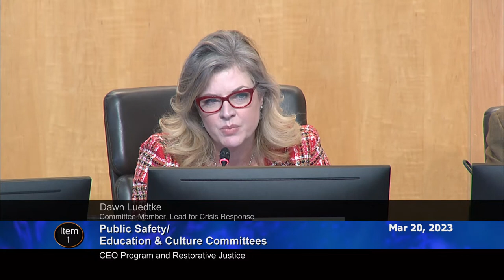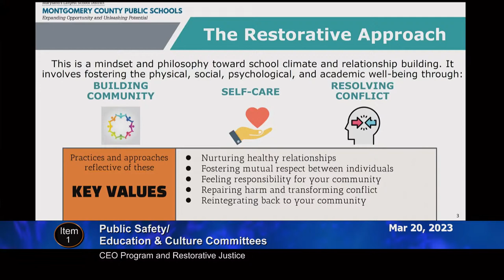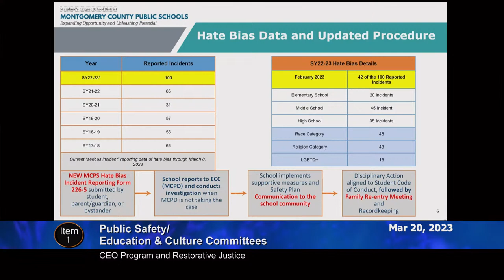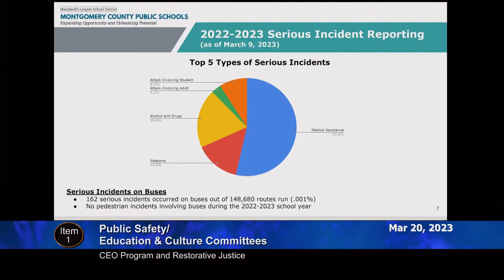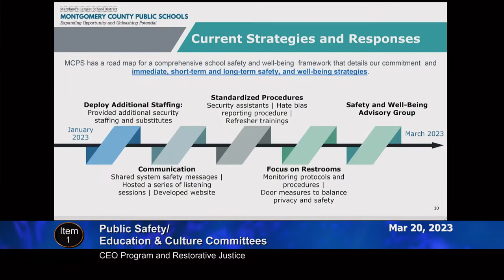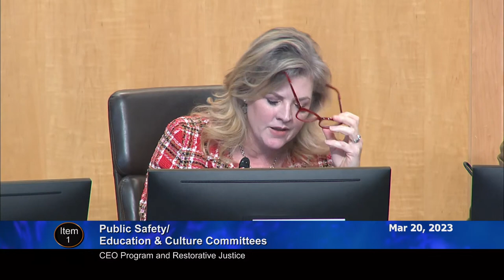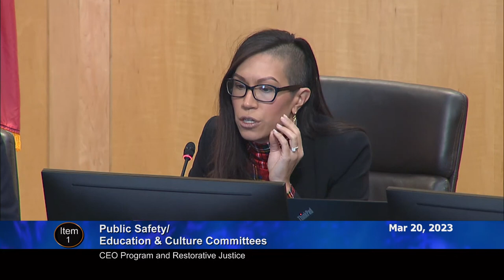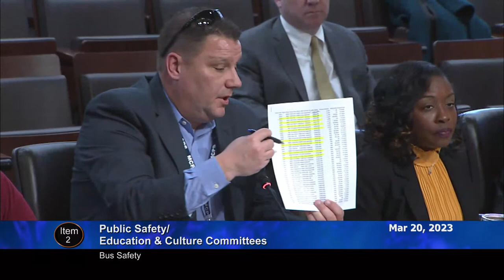March 20, 2023 - PS/EC Committee Worksession